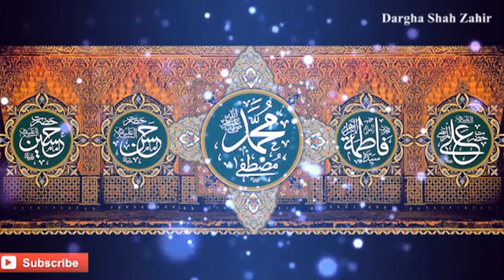Murtaza Noor Hai Fatima Noor Hai By Sohail Quadri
Lyrics:
Murtaza Noor Hai Fatima Noor Hai
Ghar Ka Ghar Mere Sarkar Ka Noor Hai

Hai Bala Ki Kashish Dilruba Noor Hai (2)
Un Ke Surat May Allaha Ka Noor Hai (2)

Har Adaa Noor Hai Har Amal Noor Hai (2)
Bolna Dekna Sonchna Noor Hai (2)

Gup Andhere May Sonee Chamak Ne lagi (2)
Unke Dandaan Say Phoonta  Noor Hai (2)

Apne Baba Ka Sarpar Amama Liye (2)
Dekho Charo-Taraf Syeeda Noor Hai (2)

Kyu-Na Aql-e-Saleem is Ki Ko Mohtarif (2)
Har Taraf Ya Nabi Apka Noor Hai (2)